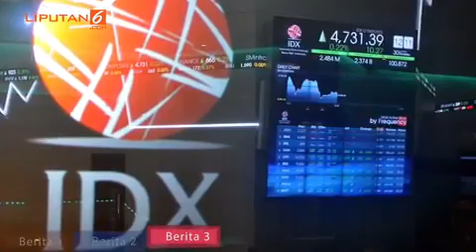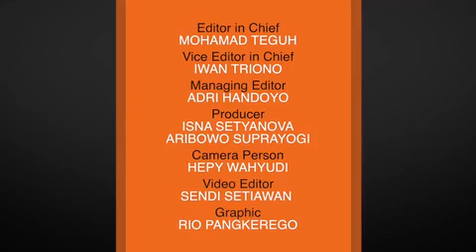Motif Dugaan Provokasi dari Sekjen Jakmania Didalami Polisi